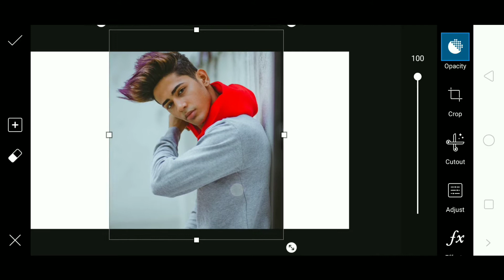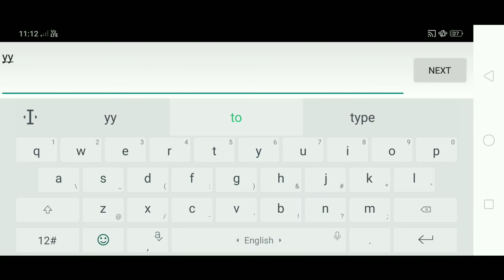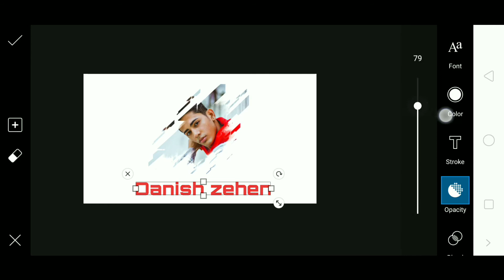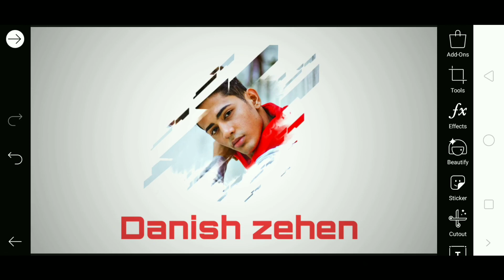🔥 Danish zehen🔥 | Picsart Brush Portrait Editing 🔥|lightroom | #57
Hiii guys😘

Mobile Use : realme 2pro
Editing app : picsart
Video editor : kinemaster
Recorder app  : AZ screen recorder